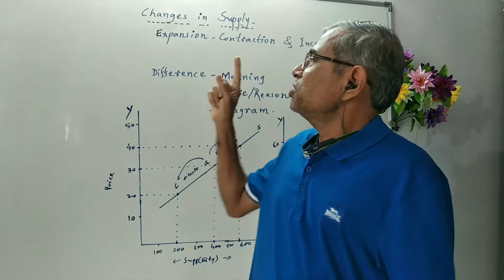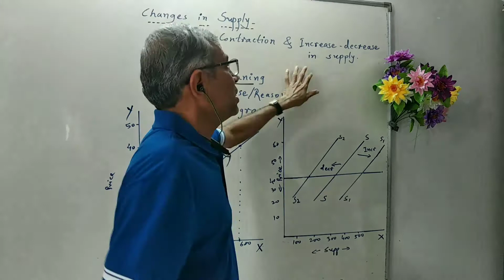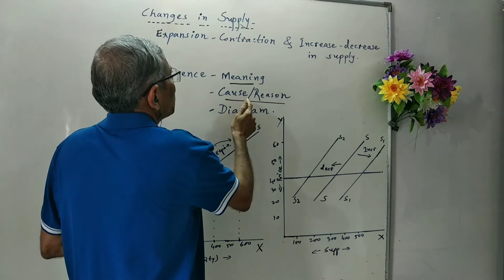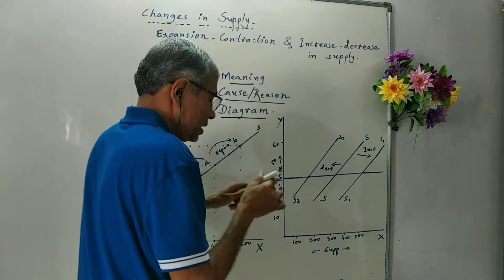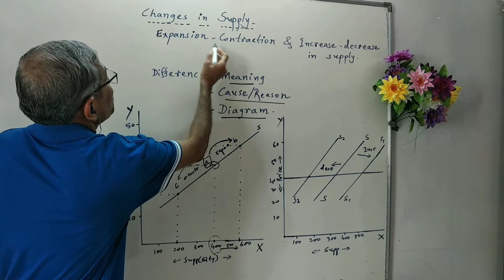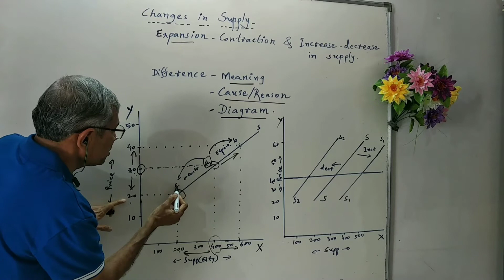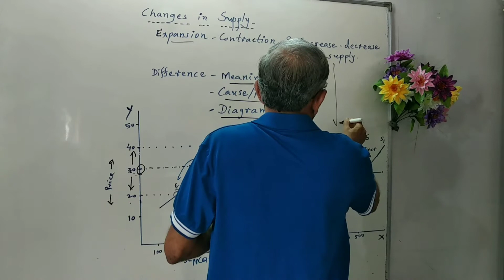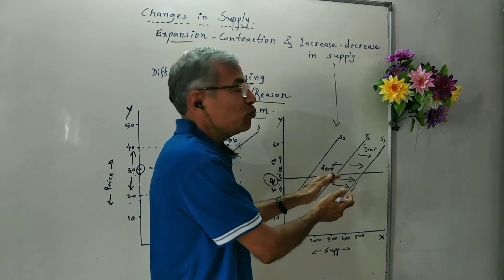Changes in Supply, Expansion- contraction & Increase- decrease in Supply